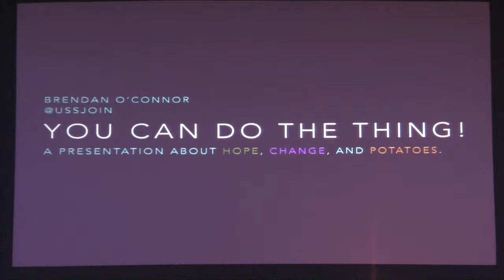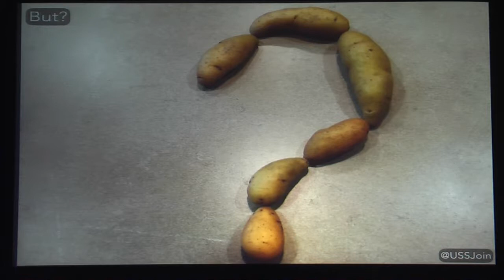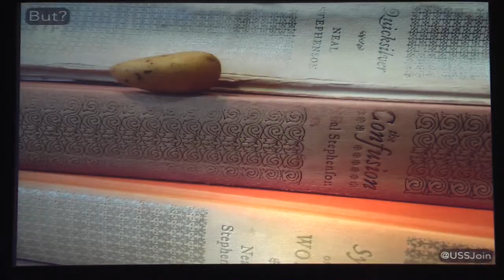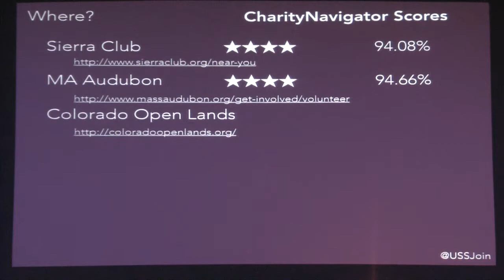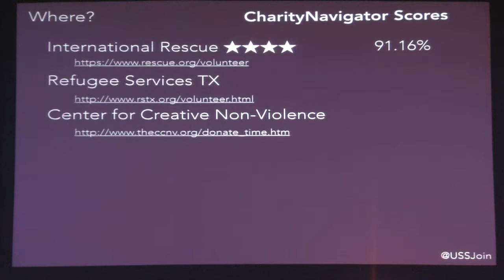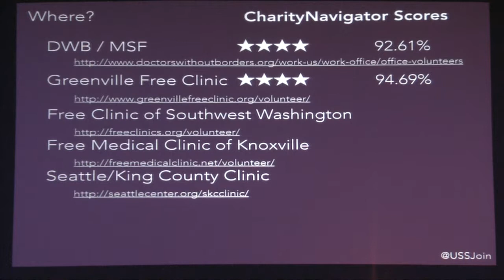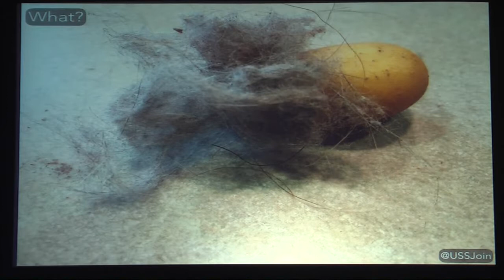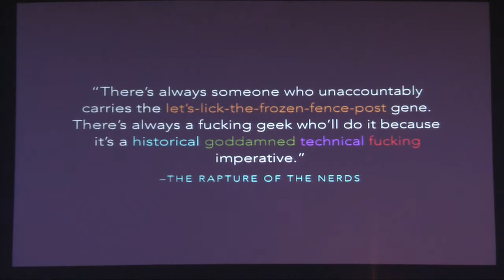You Can Do The Thing!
ShmooCon FireTalks 2017
Whether you think that the election provides a wake-up call to a political elite who need to be brought to heel, or a terrifying sense of impending doom and nuclear winter, you likely have a bunch of things that you think need to be changed immediately. The security community has been reasonably good about donating to EFF and HFC---two small organizations that do good work within their space---and other technically-focused groups, because tech is what we care about each day. Tech-focused groups are not sufficient, however, to fix everything that needs fixing. Also, the world needs more than money; our skills are needed for every cause we support or even think is a good idea.